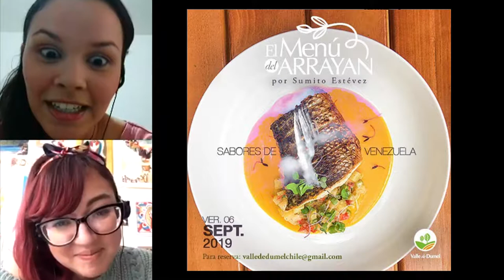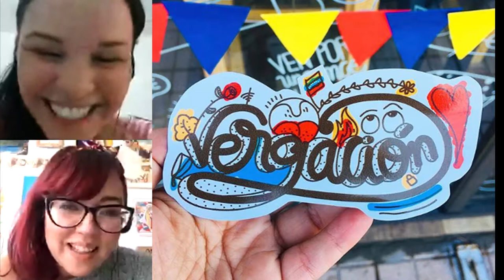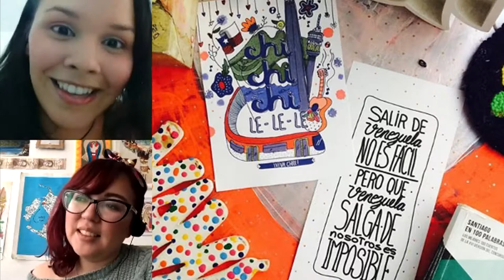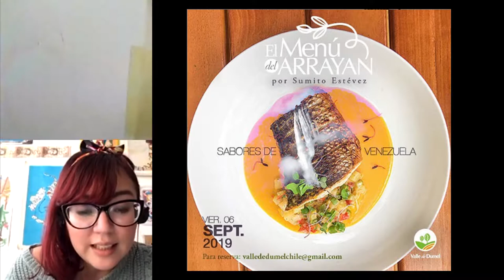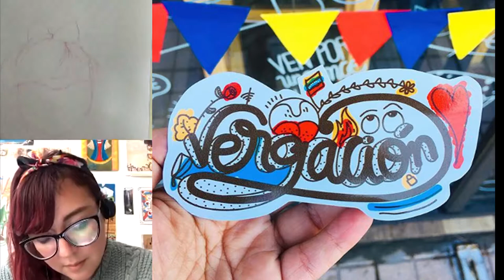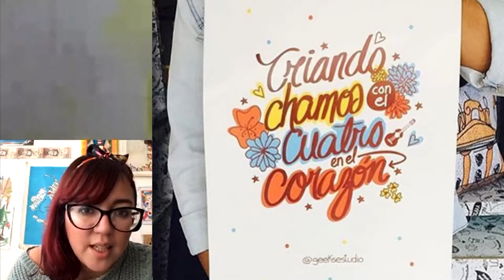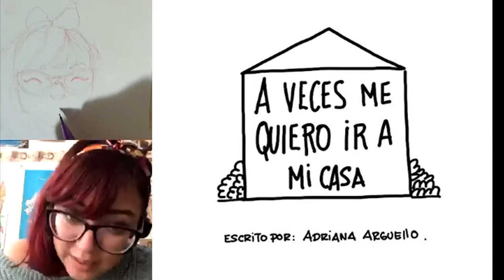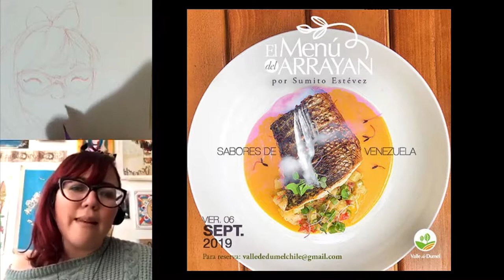MipasaporteeselArte | Ep. 1 | Maria E. Caraballo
Este episodio fue grabado en LIFE de Instagram el 31 de Agosto de 2019 junto a Maria Elisa creadora de la marca venezolana @Geeksestudio, acá hablamos de su historia de emigrante, su crecimiento como diseñadora e ilustradora ahora desde otra perspectiva.

Espero les guste, comenten y compartan  :D.
- Para saber sobre próximos episodios SUBSCRÍBETE a mi canal y SÍGUEME